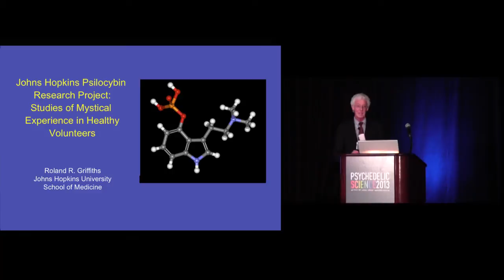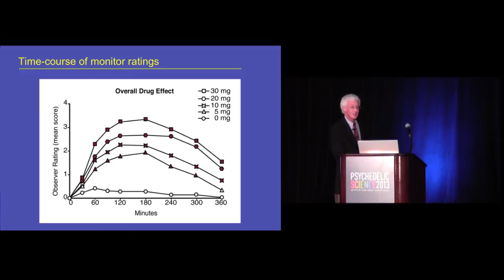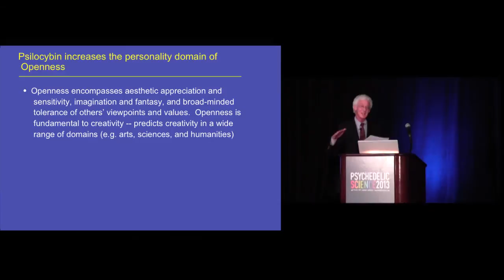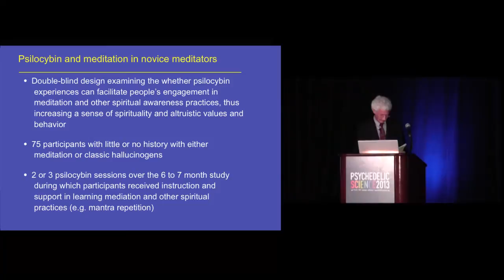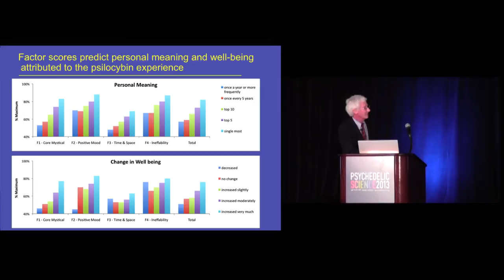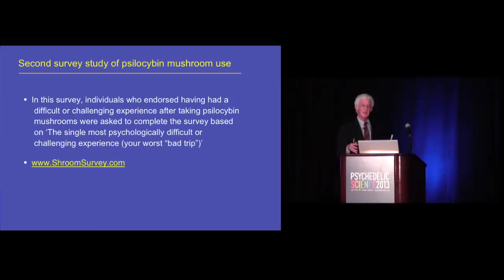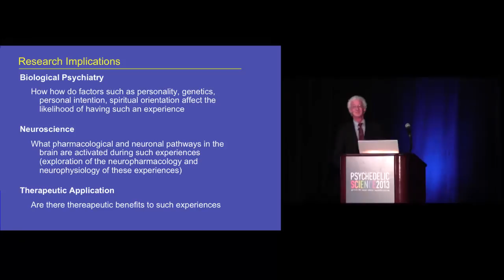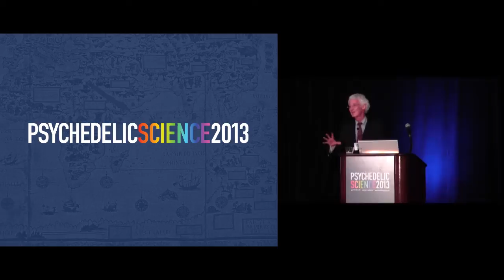Johns Hopkins Psilocybin Research Project - Roland Griffiths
Johns Hopkins Psilocybin Research Project: Studies of Mystical Experience and Meditation in Healthy Volunteers, and Palliative Effects in Cancer Patients

Roland R. Griffiths, PhD

Abstract: This presentation will review recent and ongoing psilocybin research at Johns Hopkins. Two recent studies showed that under carefully controlled conditions psilocybin can occasion profound personally and spiritually meaningful mystical-type experiences in healthy participants. Sixty-five percent of participants met criteria for having had a "complete" mystical experience. These effects were an increasing function of dose (5, 10, 20, and 30 mg/70 kg). Analysis showed that mystical-type experiences mediate sustained positive changes in attitudes, moods, personality, and behavior. One third of volunteers indicated they had a strong or extreme experience of fear sometime during the session. An ongoing study in novice meditators is exploring whether psilocybin-occasioned experiences can enhance the positive persisting effects of meditation and other spiritual practices. A therapeutic study is currently investigating psilocybin-facilitated treatment of anxiety and depression in cancer patients.

Roland R. Griffiths, PhD, is Professor in the Departments of Psychiatry and Neurosciences at the Johns Hopkins University School of Medicine. His principal research focus in both clinical and preclinical laboratories has been on the behavioral and subjective effects of mood-altering drugs. His research has been largely supported by grants from the National Institutes of Health and he is author of over 300 journal articles and book chapters. He has been a consultant to the NIH, and to numerous pharmaceutical companies in the development of new psychotropic drugs. He is also currently a member of the Expert Advisory Panel on Drug Dependence for the World Health Organization. He has conducted extensive research with sedative-hypnotics and caffeine. About 12 years ago, he initiated a research program with the classic hallucinogen psilocybin, including studies of psilocybin occasioned mystical-type experience in healthy volunteers and cancer patients, and a pilot study of psilocybin-facilitated smoking cessation.